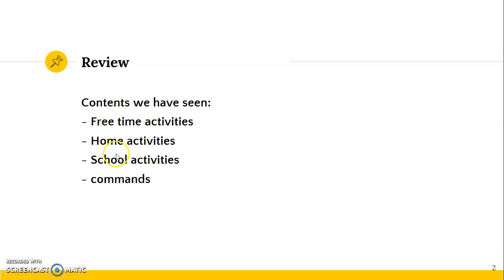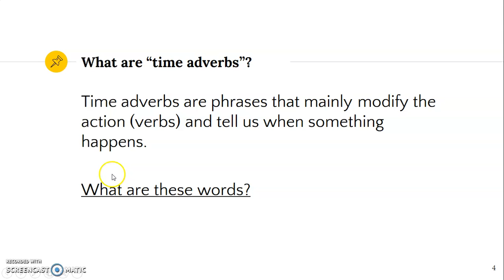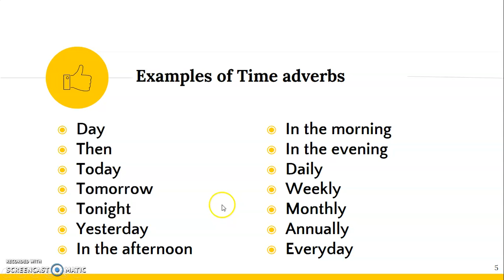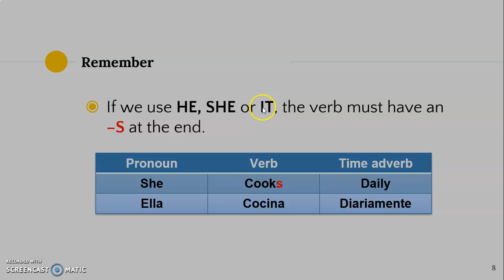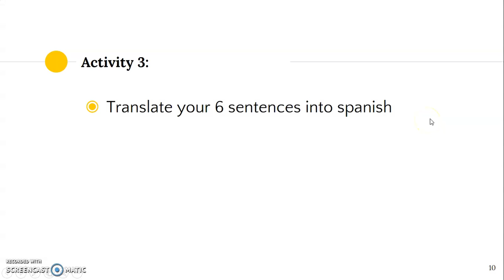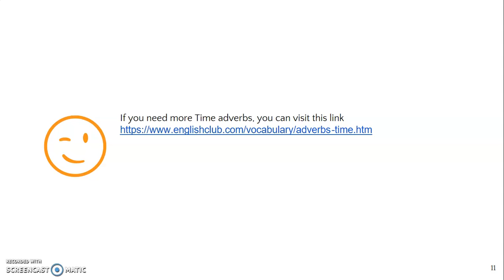Inglés 1°Nivel Medio mañana , tarde y noche semana 9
Se adjunta material inglés
Apoyo para la realización del material entregado.
1°nivel medio mañana , tarde y noche
semana N° 9 correspondiente 25 - 29 de Mayo del 2020.
 Saludos.